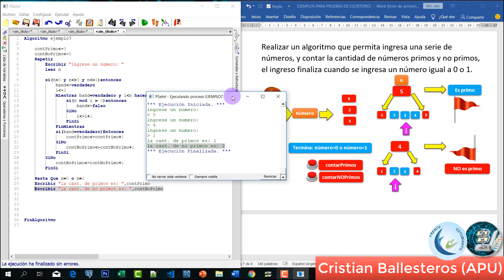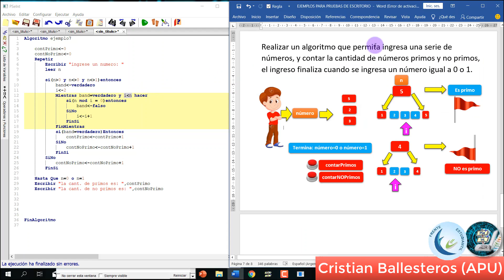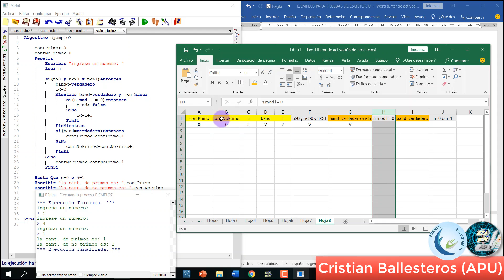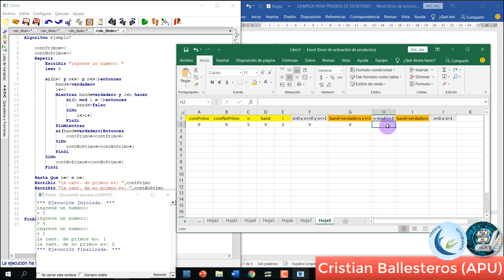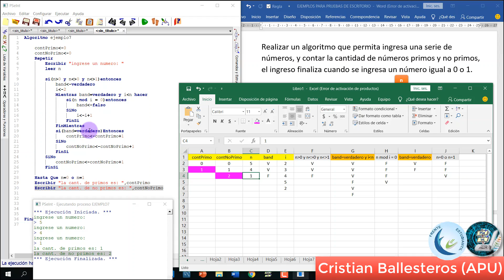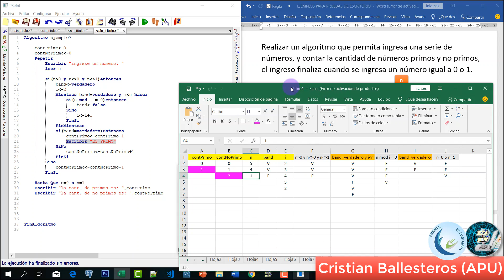prueba de escritorio contar numeros primos y no primos ejemplo 7 PARTE 2/2